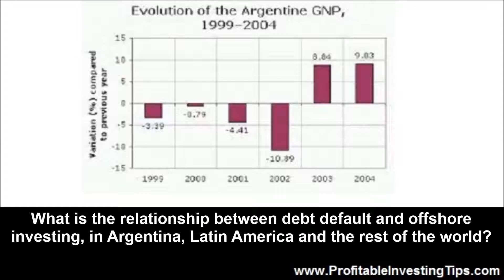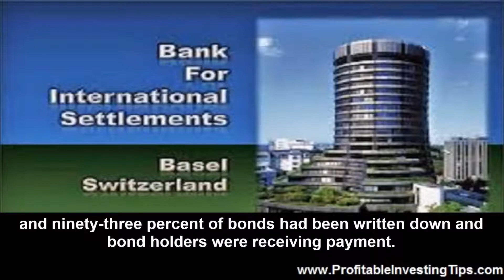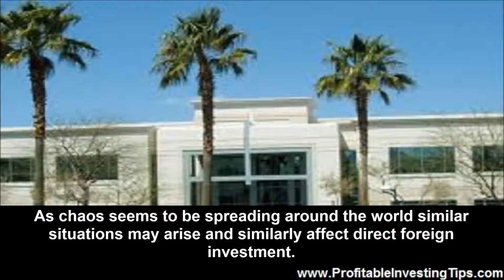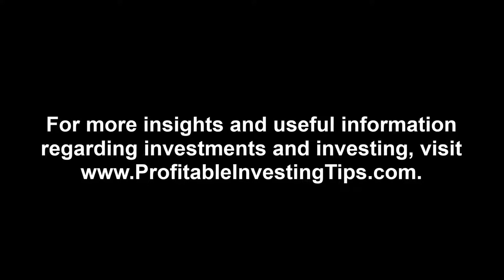Debt Default and Offshore Investing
Argentina defaulted on its sovereign debt obligations and markets across the world took a hit. What is the relationship between debt default and offshore investing, in Argentina, Latin America and the rest of the world? The first part of fundamental analysis is to research the issue. The Argentine debt default started more than a decade ago with the Argentine Great Depression. It lasted from the end of 1998 to the middle of 2002. In Argentina unemployment was widespread and there were riots. The economy shrank by a fifth and Argentina was unable to pay interest on sovereign bonds. In 2005 Argentina sought to restructure its debt and resumed payment on $82 billion that it owed. Many bond holders agreed to devaluation of the debt that they held and in 2010 there was another restructuring of debt and ninety-three percent of bonds had been written down and bond holders were receiving payment.

Holdouts Sue for Full Payment

Along the way a small percentage of bond holders refused a write down of their debt and have subsequently sued in US courts to be paid in full for their bonds. Other investors have picked up discounted bonds on the secondary market and are also seeking to be paid in full. Argentina lost in the courts and was unable to come to a settlement with bond holders. As of the end of July of 2014 Argentina is again in default on its sovereign debts.

Market Reaction

Markets have fallen around the world in response to the Argentine debt default. Our concern is the relationship of this debt default and offshore investing. Foreign direct investment tends to go where there is the most promise for profit and the best guarantees of long term stability. Argentina has limited imports and is hoarding dollars. Any foreign businesses in Argentina may have difficulty repatriating profits. As chaos seems to be spreading around the world similar situations may arise and similarly affect direct foreign investment. How about investing in stocks of foreign companies? If you purchased ADRs of a foreign company the price of the ADR could still fall in response to a situation like that in Argentina but the ADR is still trading in the USA and the asset held in the USA. An important factor here is offshore investment timing.

Invest when Things Look the Worst

Timing is often the most important aspect of successful investing. Get into an investment when prices are low and everyone is running for the exits. Get out of a stock when everyone is buying without thinking of fundamentals. In this case the relationship of debt default and offshore investing is that now is the time to look for bargains. The world is full of bad situations which may spell opportunity for wise investors. There is war in Gaza and Libya is melting down into a set of squabbling fiefdoms. A civil war rages in Ukraine and Russia is starting to feel the sting of sanctions imposed by the West for its interference in the affairs of Ukraine, a sovereign nation. Pay attention and invest wisely.